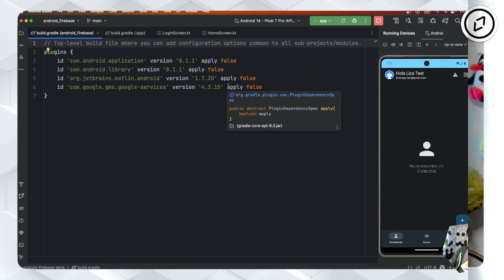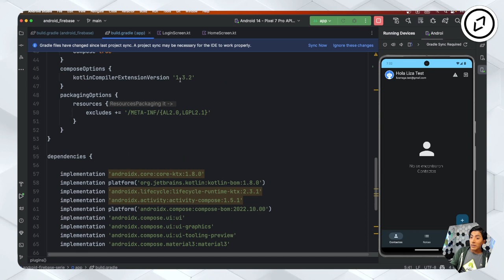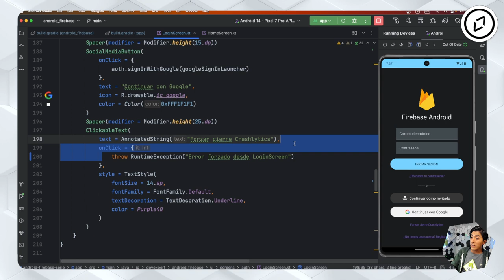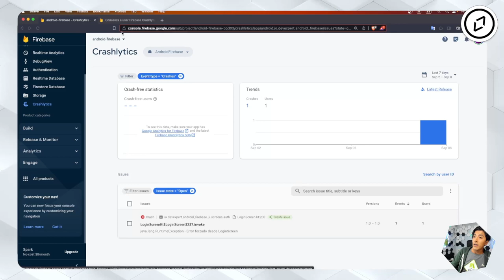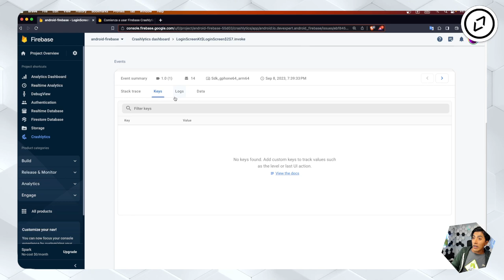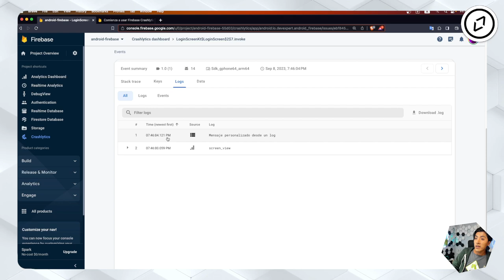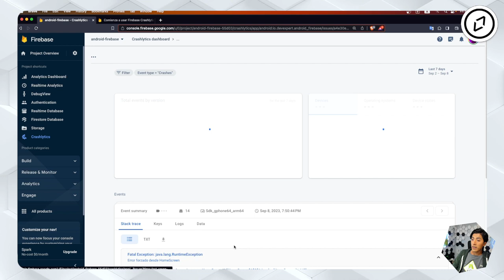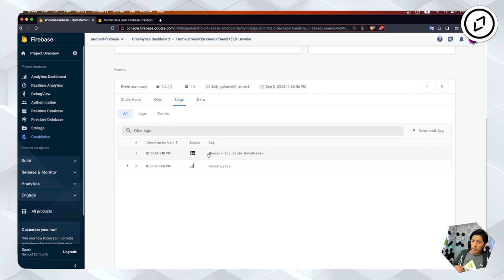Firebase Crashlytics para capturar errores de tus aplicaciones Android 🐛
🔹Todo lo que necesitas saber para utilizar Jetpack Compose de forma efectiva desde hoy

➡️ Firebase Crashlytics es como tener un detective para problemas en aplicaciones móviles.

Te informa sobre errores y te da detalles sobre lo que salió mal, ayudándote a mantener la calidad de tu app.

En resumen, es una herramienta esencial para resolver problemas en tu aplicación móvil.

En este video realizaremos la implementación de Firebase Crashlytics a una aplicación Android con Kotlin y Jetpack Compose.

1️⃣ La situación de Kotlin en el mercado y la oportunidad de aprenderlo
2️⃣ Cómo empezar con Kotlin desde cero en pocos minutos
3️⃣ Cómo Kotlin puede hacerte mucho más productivo